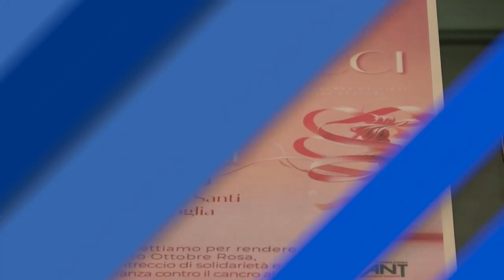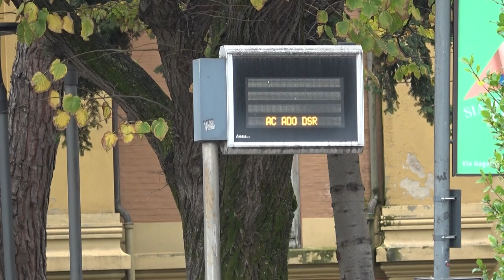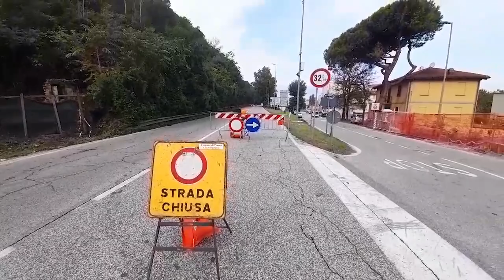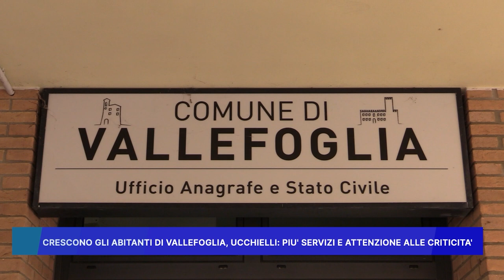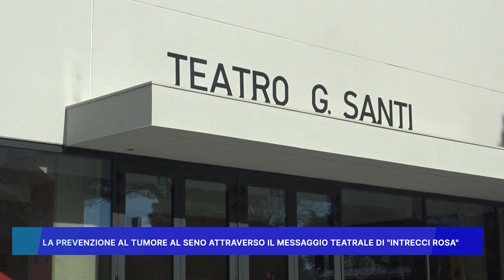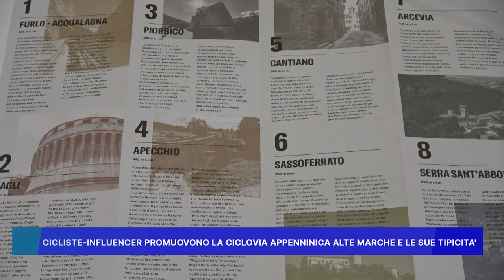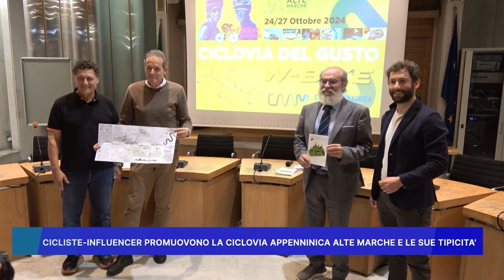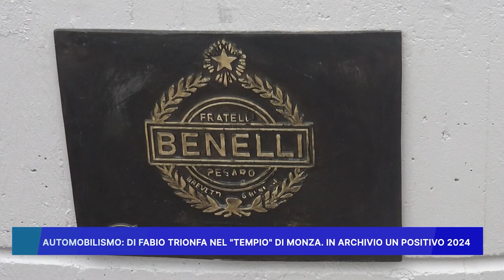ROSSINI NEWS 22 OTTOBRE 2024